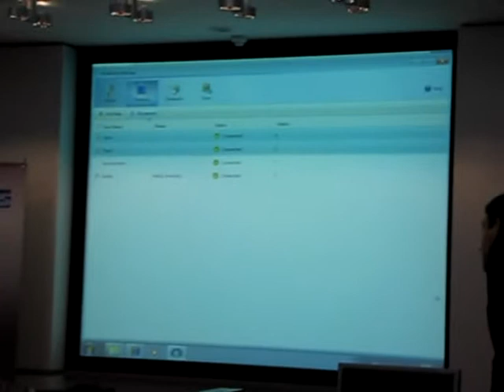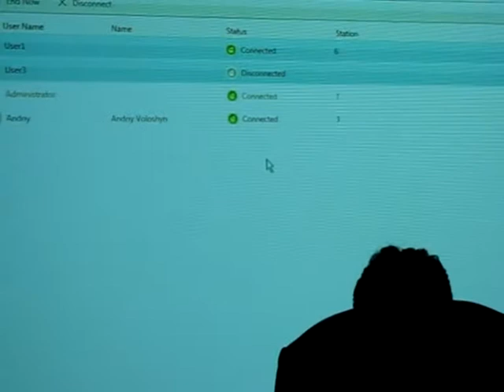MVI_3895_xvid.avi